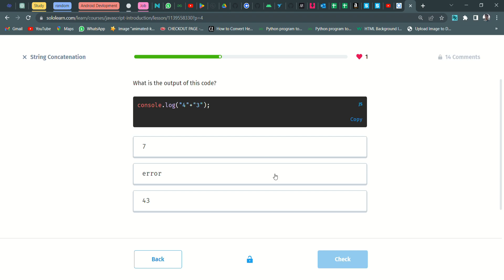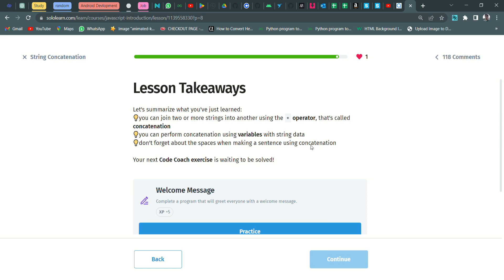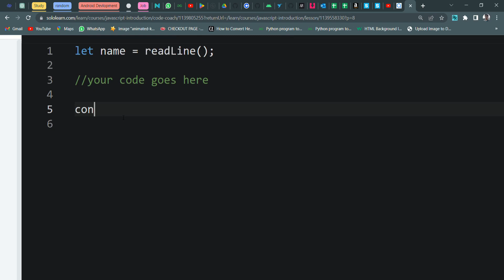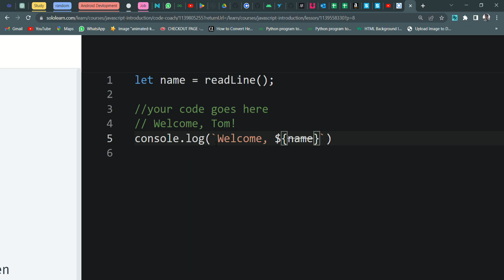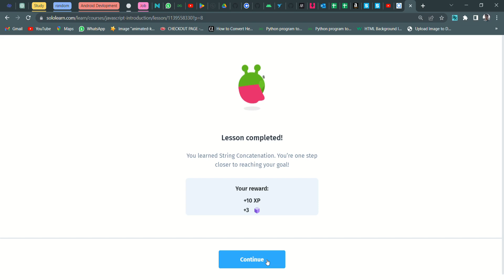String concatenation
Hi guys,
I post Sololearn’s answers on this channel, so do check other playlists too on my Channel.

Do check the channel for any new updates.